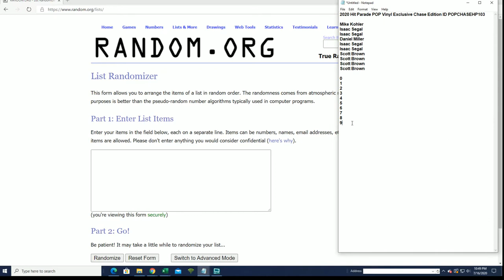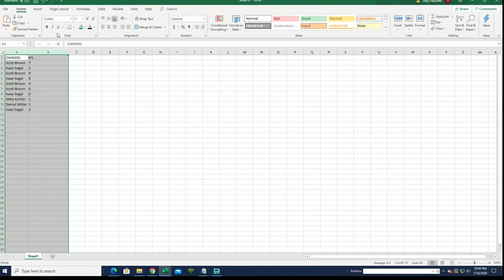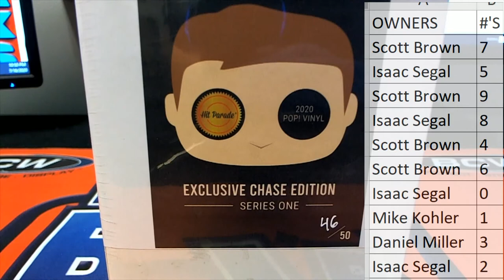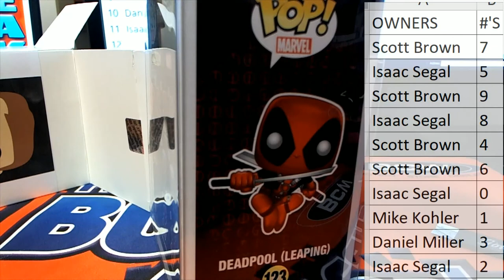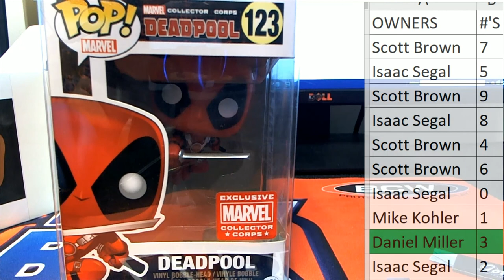2020 Hit Parade POP Vinyl Exclusive Chase Edition ID POPCHASEHP103